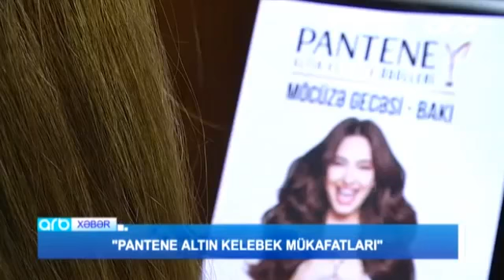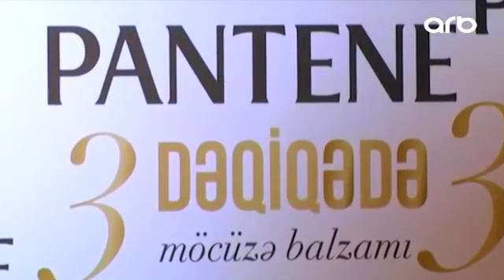P&G | ARB news report on Pantene Altin Kelebek